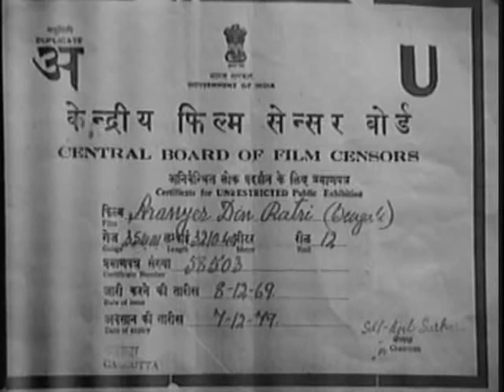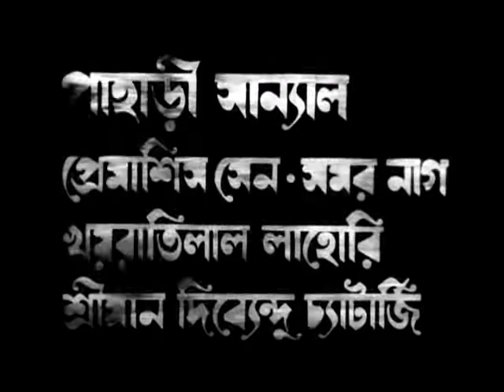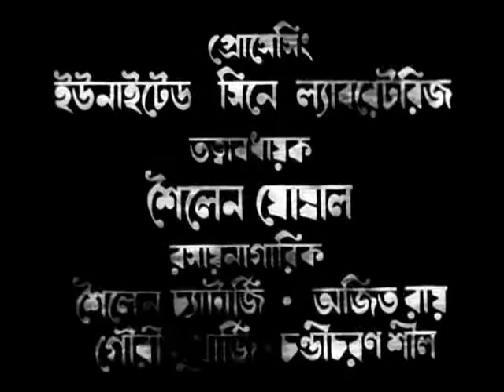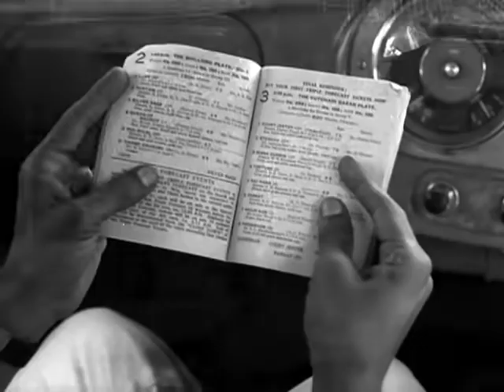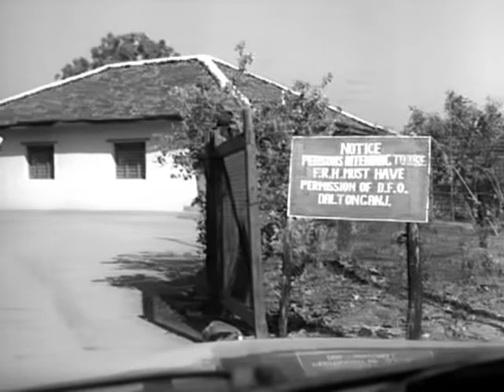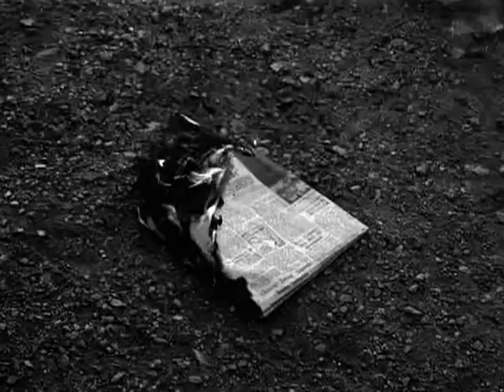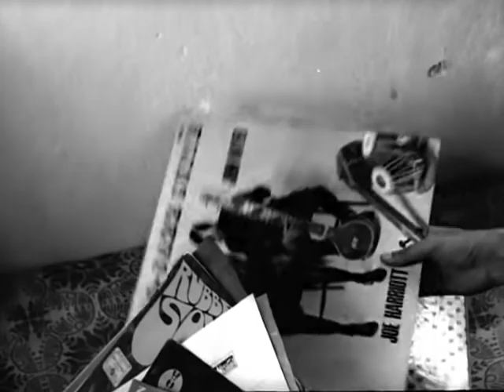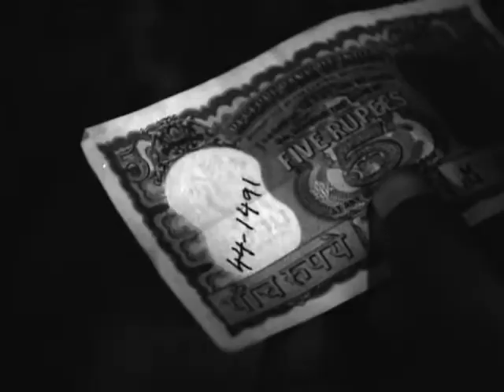অরণ্যের দিনরাত্রি - Aranyer Din Ratri (1970) Full Movie With English Subtitle - Satyajit Ray's Film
অরণ্যের দিনরাত্রি - Aranyer Din Ratri - Days And Nights In The Forest (1970) a film by Satyajit Ray

Four friends venture out to the forests of Palmau to escape the mundane city life. Their expedition into the forest turns into a journey of self-discovery.

Director: Satyajit Ray
Screenplay: Satyajit Ray
Story by: Sunil Gangopadhyay
Producers: Nepal Dutta, Asim Dutta